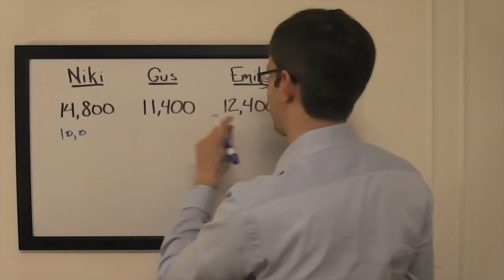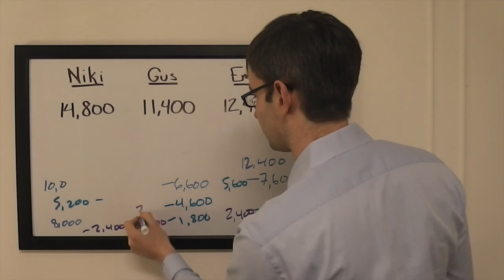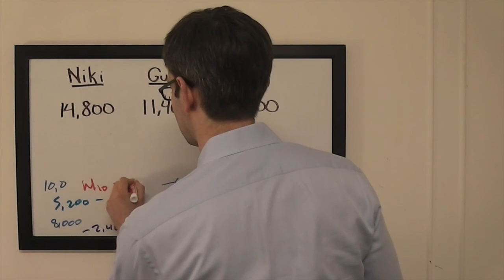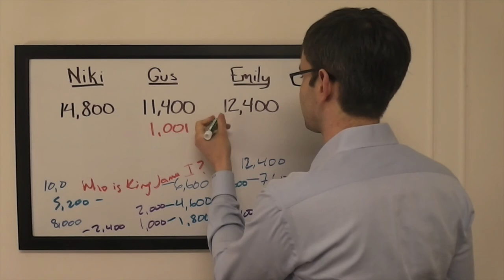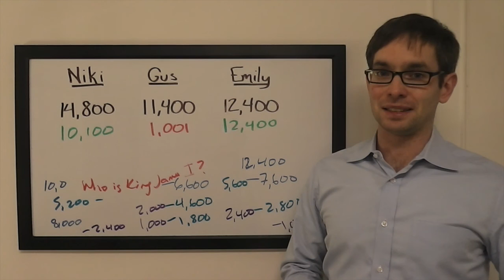The Final Wager – Monday, February 8, 2016 (College Championship semifinal #1)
2003 Jeopardy! College Champion Keith Williams breaks down the wagering for the 2016 College Championship semifinal #1, which first aired February 8, 2016.

Niki Peters (UC Berkeley)
Gus Woythaler (Stanford University)
Emily Sun (Columbia University)